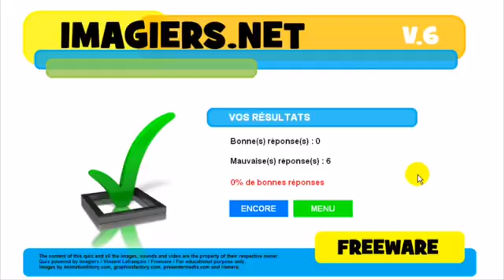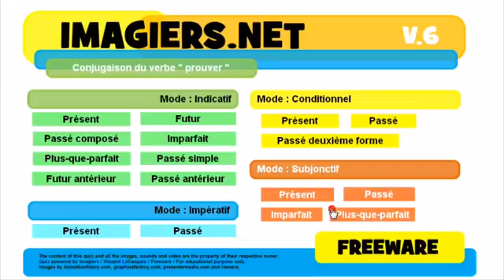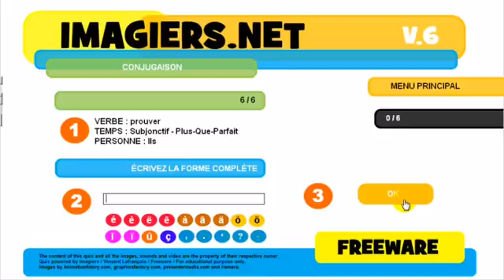フランス語レッスン Conjugaison # prouver